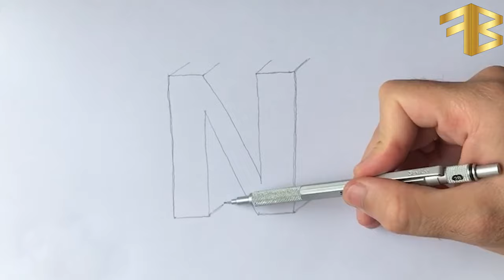CETVELSİZ 3 Boyutlu N Harfi Çizimi - 3d çizim, 3 boyutlu harf çizimi, basit çizimler, güzel çizim,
CETVELSİZ 3 Boyutlu N Harfi Çizimi - 3d çizim, 3 boyutlu harf çizimi, basit çizimler, güzel çizim, 3 boyutlu çizim, üç boyutlu çizimler, üç boyutlu çizim örnekleri kolay, kolay çizimler... İYİ SEYİRLER...

Çizim yapmanın bazı basit püf noktaları vardır . Kanalımdaki tüm videolarla sizlere çizim yaparken dikkat etmeniz gerekenleri ve kolay adımlarla çizim yapabilmeniz için neler yapabileceğinizi anlatmaya çalışıyorum.

Videoyu beğenmeyi ve çizmemi istediğiniz bir şey varsa yorum yapmayı unutmayın!

► Bu içerik telif hakkı içermektedir. İzinsiz paylaşılması yasaktır. ◄

3 boyutlu harf çizimi,
üç boyutlu harf çizimi,
3 boyutlu b harfi çizimi,
3 boyutlu s harfi çizimi,
3 boyutlu n harfi çizimi,
3 boyutlu m harfi çizimi,
3 boyutlu e harfi çizimi,
üç boyutlu harf çizimleri,
3d a harfi çizimi,
3 boyutlu k harfi çizimi,
3 boyutlu r harfi çizimi,
3 boyutlu h harfi çizimi,
e harfi 3 boyutlu,
3 boyutlu a harfi çizimi,
3 boyutlu t harfi çizimi,
3d e harfi çizimi,
3 boyutlu y harfi çizimi,
üç boyutlu a harfi çizimi,
üç boyutlu m harfi çizimi,
3d m harfi çizimi,
3 boyutlu i harfi çizimi,
3 boyutlu u harfi çizimi,
3 boyutlu g harfi çizimi,
3 boyutlu harfler çizimi,
üç boyutlu n harfi çizimi,
3 boyutlu o harfi çizimi,
harflerin 3 boyutlu çizimi,
3d d harfi çizimi,
3 boyutlu harflerin çizimi,
a harfinin 3 boyutlu çizimi,
3 boyutlu harf çizimi,
3 boyutlu b harfi çizimi,
3 boyutlu s harfi çizimi,
3 boyutlu n harfi çizimi,
3 boyutlu m harfi çizimi,
3d a harfi çizimi,
3 boyutlu k harfi çizimi,
3 boyutlu r harfi çizimi,
3 boyutlu t harfi çizimi,
3 boyutlu y harfi çizimi,
3d m harfi çizimi,
3 boyutlu i harfi çizimi,
3 boyutlu u harfi çizimi,
3 boyutlu harfler çizimi,
3d d harfi çizimi,
3 boyutlu harflerin çizimi,
3d çizim,
3 boyutlu çizim,
üç boyutlu çizimler,
3 boyutlu ev çizimi,
üç boyutlu çizim örnekleri kolay,
3 boyutlu resim çizimi,
3 boyutlu kolay çizim,
3d resim çizimi,
3 boyutlu resımler çizimi kolay,
3d çizim öğrenme,
3 boyutlu çizimler kolay,
kolay çizimler,
kolay cizimler,
karakalem çizimleri kolay,
kolay karakalem çizimleri,
kolay resimler,
güzel çizim,
basit çizimler,
how to draw 3d letters,
3d letters drawing,
letter n 3d,
block letters 3d,